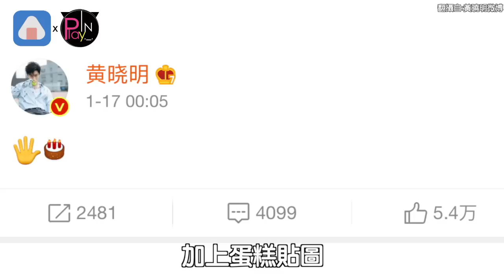小海綿生日就透露離婚端倪?! 黃曉明跟Baby結束6年婚姻